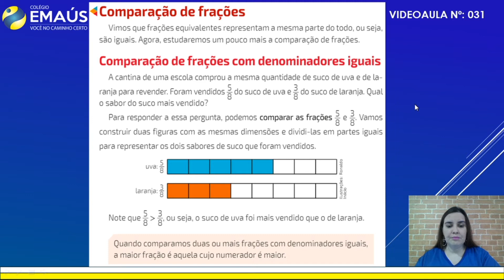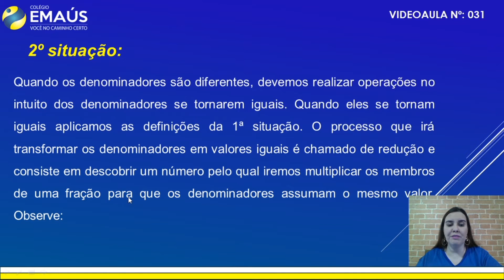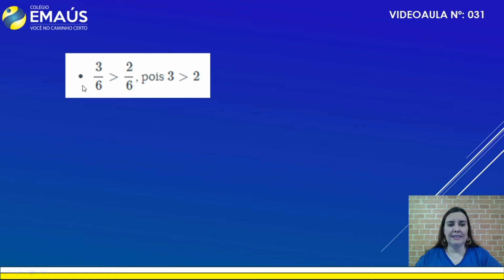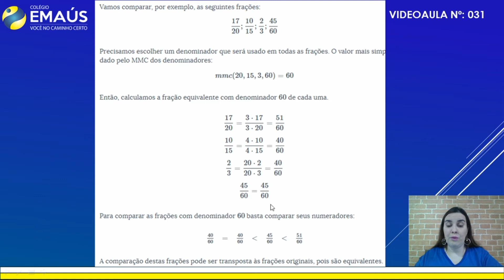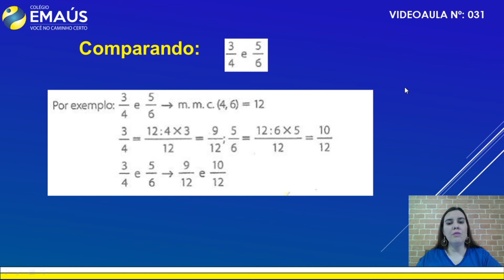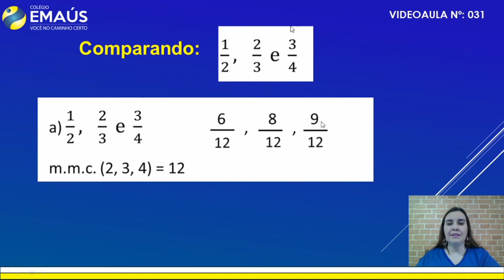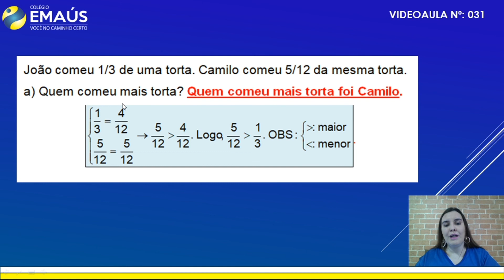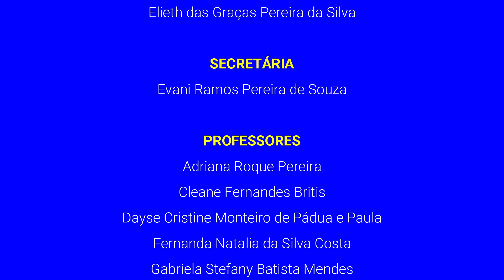6º ANO_SEMANA 010_VID031_MATEMÁTICA